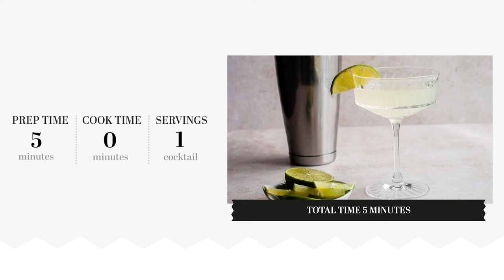Traditional Gimlet Cocktail Recipe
The sweet and sour flavors of the classic gimlet are hard to beat, and considering this cocktail only takes 5 minutes and three ingredients to whip up? It's a no-brainer when you're making drinks for a happy hour at home.